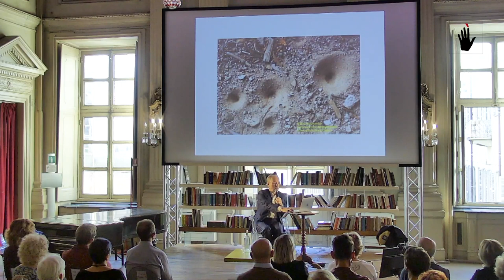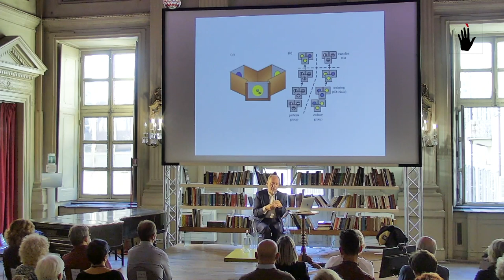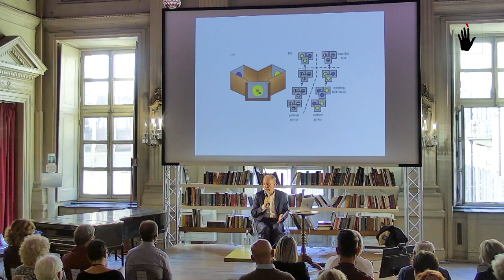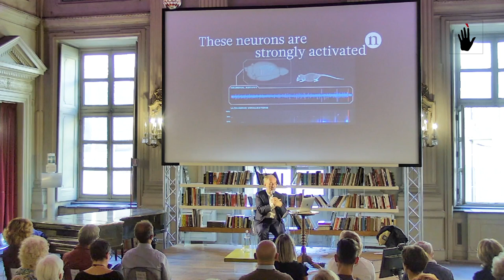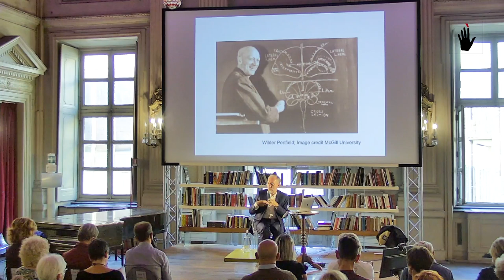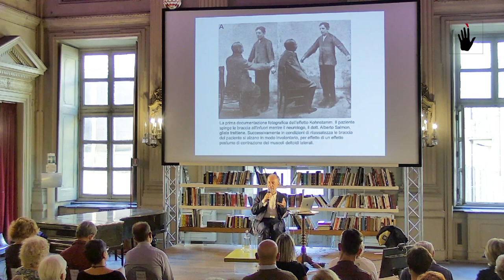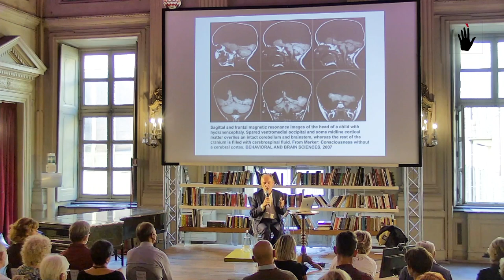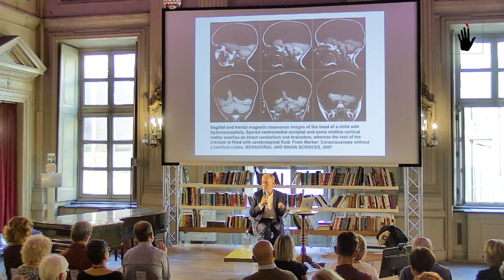Giorgio Vallortigara | Perché non possiamo farci il solletico da soli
Chiunque abbia provato a farsi il solletico da solo sa che si tratta di una missione impossibile: se sono gli altri a solleticare alcune aree vulnerabili del nostro corpo come stomaco, ascelle o piante dei piedi, ridiamo di gusto, ma quando sono le nostre dita a percorrere scherzosamente le stesse porzioni di pelle, non accade nulla. Perché? Che cosa ci insegna questa misteriosa sensibilità circa i confini del nostro corpo e della nostra consapevolezza?

Torino Spiritualità 2022 PELLE